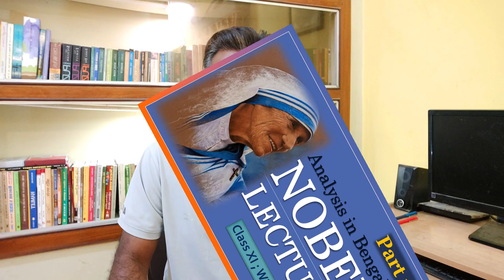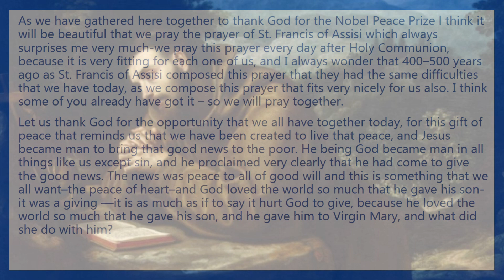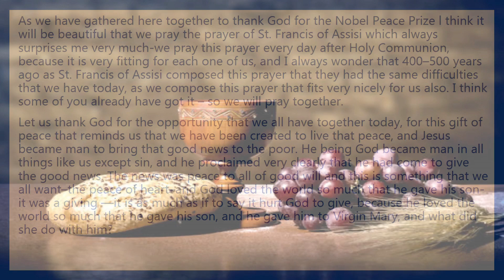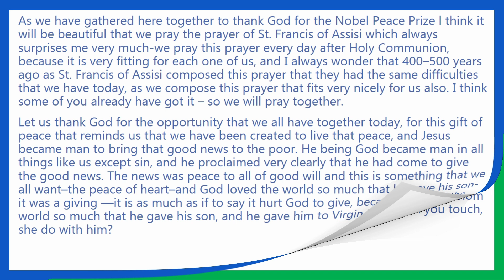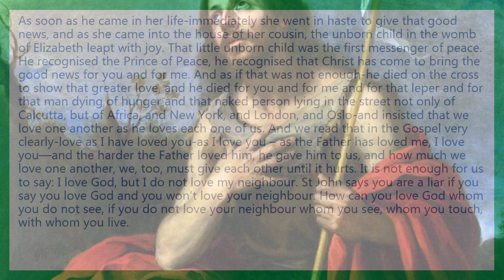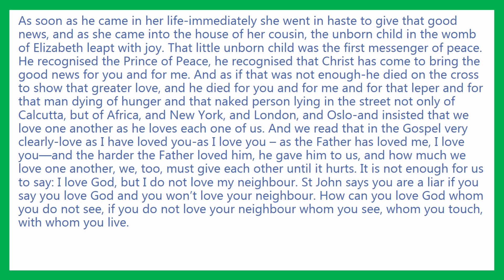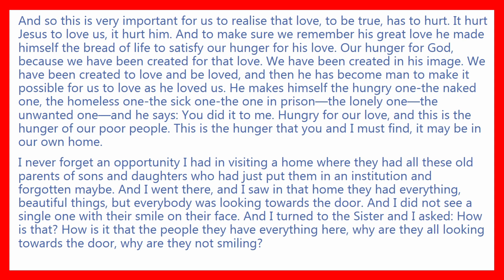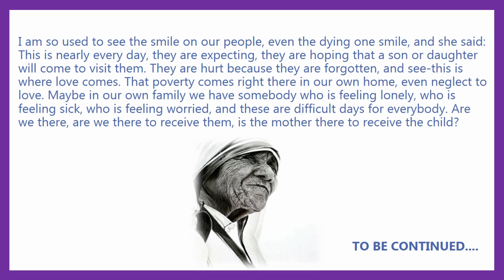Nobel Lecture Meaning and Analysis Part 1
In this class we will discuss about Mother Teresa's NOBEL LECTURE included in the syllabus of Class XI, WBCHSE. This is the first part of the lesson.

I hope that this class will be helpful. If you like it and share it, it will be awesome.
IF YOU LIKE TO SEE MORE VIDEOS ON VARIOUS TOPICS, HERE IS THE LINK OF ALL THE VIDEOS AS WELL AS THE PLAYLISTS